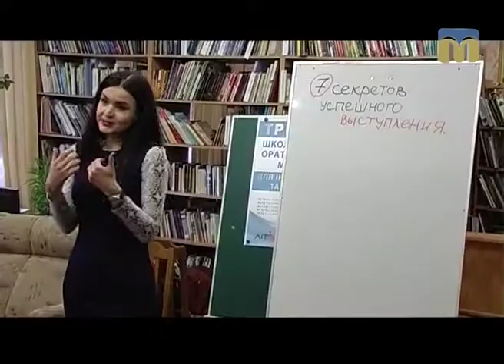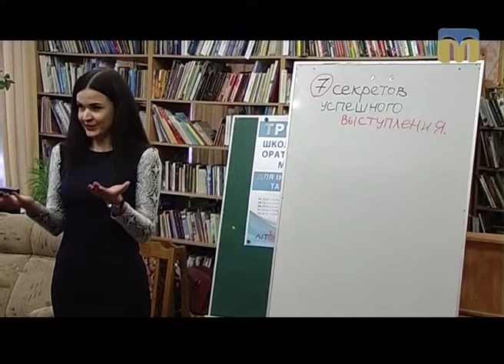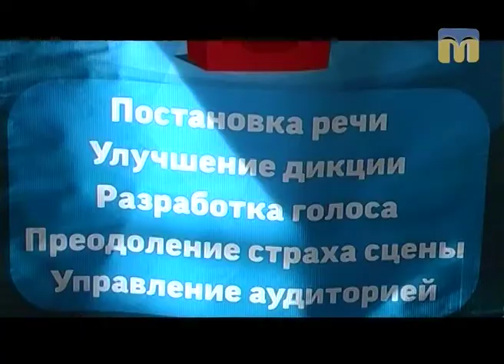Школа ораторського мистецтва для учасників АТО - 03.08.2017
Реабілітація демобілізованих військовослужбовців на Миколаївщини набирає обертів. Українська асоціація інвалідів АТО організувала тренінг ораторського мистецтва для учасників АТО.
Автор сюжету — Юлія Анісімова.